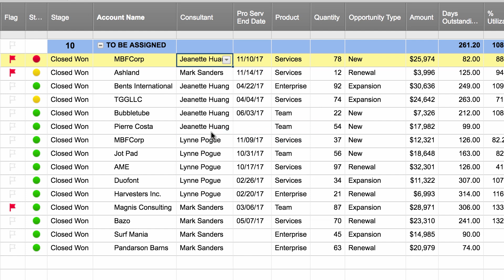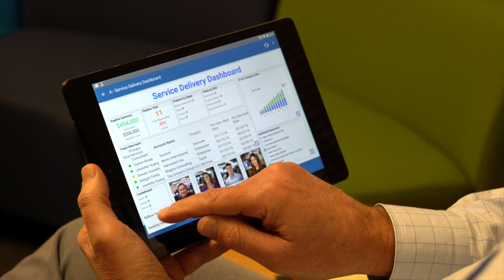Work Smarter with Microsoft and Smartsheet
See how Smartsheet's integration with the Microsoft cloud streamlines processes, improves compliance and enables better decision making.